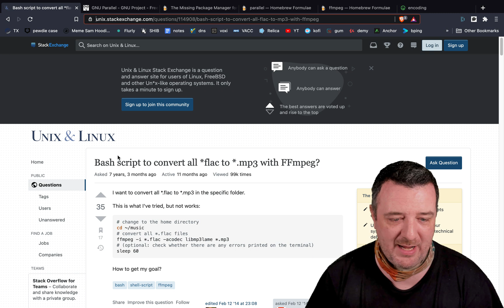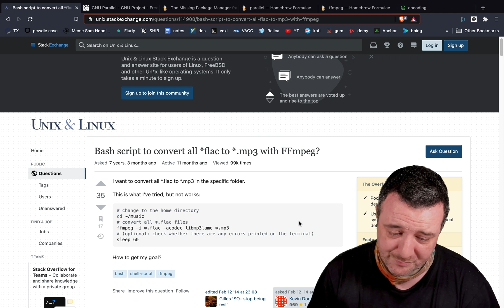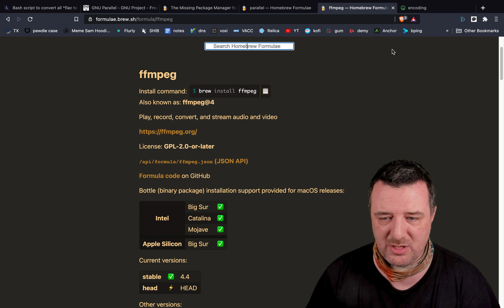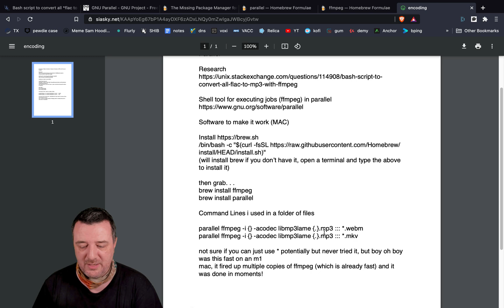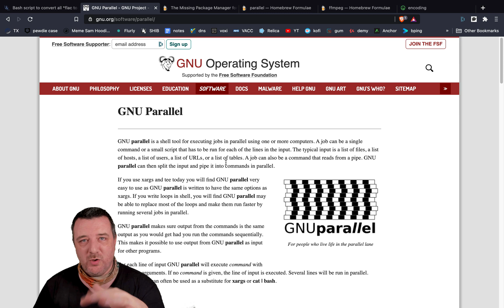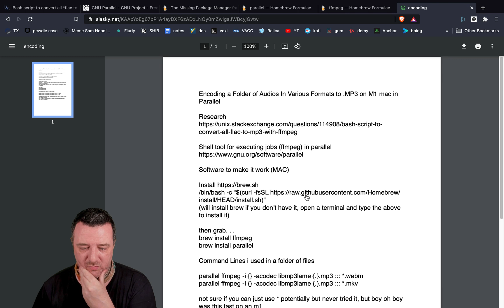m1 multi-core batch convert with gpu parallel + ffmpeg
just another little encoding solution i found for myself this morning.

i had been doing conversion with ffmpeg in the command line where i had to copy and paste the file name in and it was getting to be a bit of a pain.  I always have filenames with no spaces in so normally they work easily by just copy and pasting the new names in and letting it do it’s stuff, problem is with that is that i have to do it for each one.

I wanted to automate and batch that a little (i’ve barely scratched the surface really, i could totally make a bash script, put it in the path and then just do “make terminal here” in the file manager wherever i have audio i want to convert, maybe your putting music on your music server for instance)

Anyway, found this GNU parallel thing and it’s great, just a little add-on which makes ffmpeg have the ability to do many tasks over as many cores as you have — ffmpeg was already fast on apple silicon but with this, it just does each file on each available core, it kept on firing them off for each one and i was done incredibly quickly i had to double check!

Productivity! +1

If you don’t have brew.sh on your mac, your missing out, find thousands of open source programs that can help you do tasks faster on your macs!

WANNA GET MONTHLY FREE STUFFS? ——

ELSEWHERE ——

Be a BitPing Node, Earn BSV!